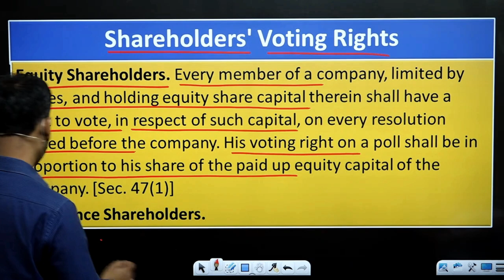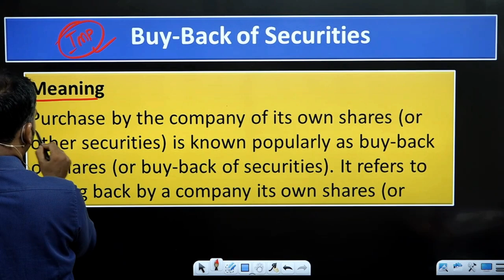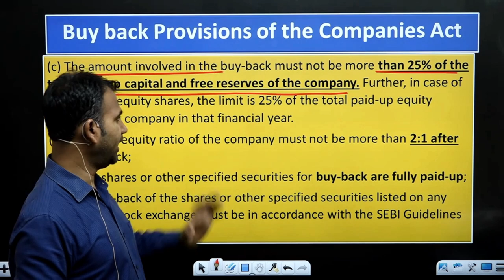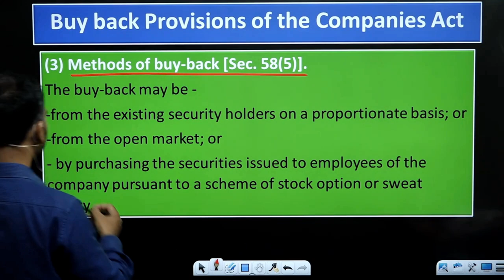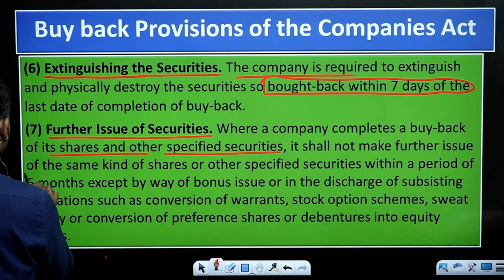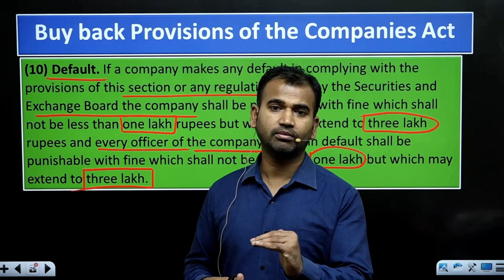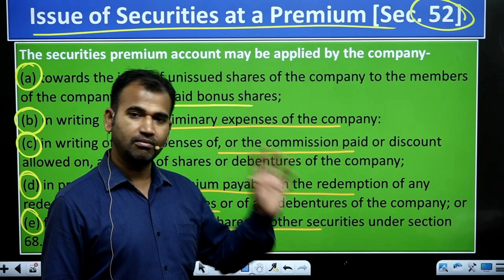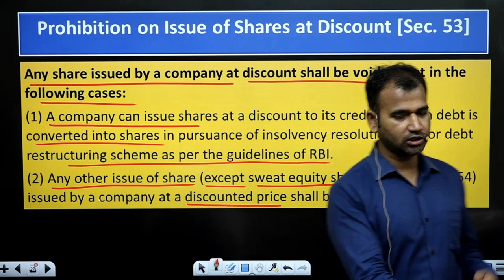Share Capital | Buy back of securities | Part 2 | Bcom classes DU SOL | By Anuj sir